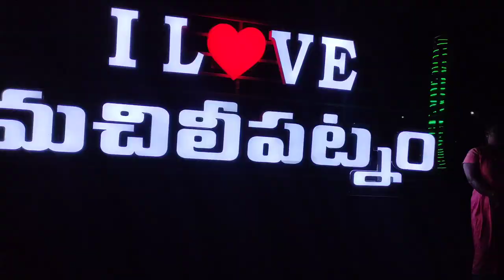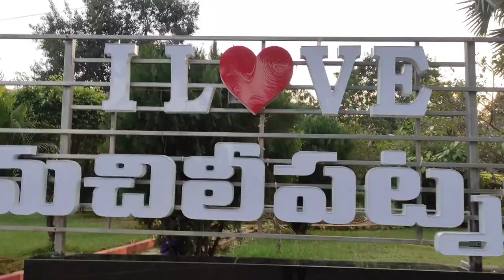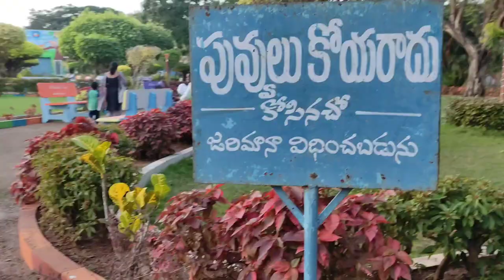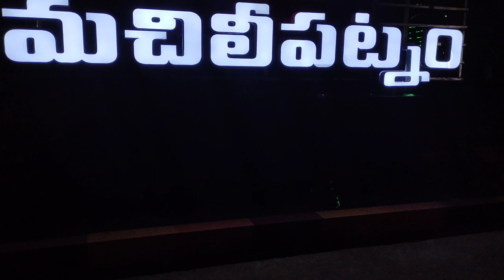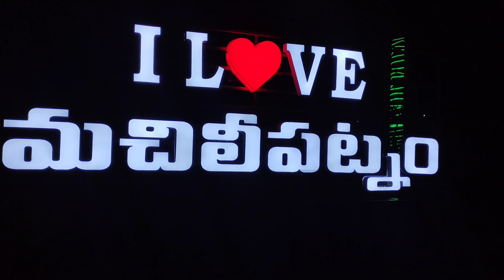Machlipatnam municipal park 🤩|Best place to visit in machlipatnam|entertaining place